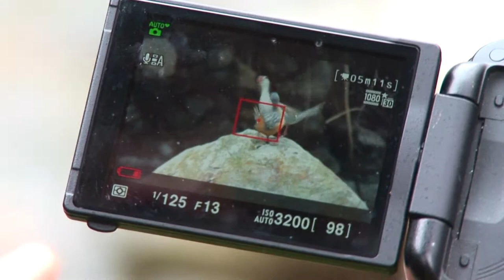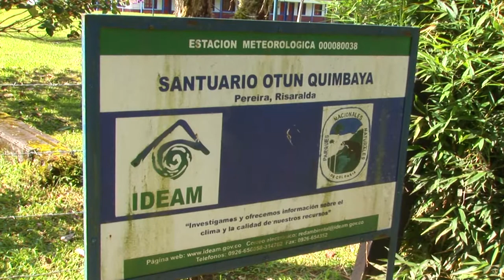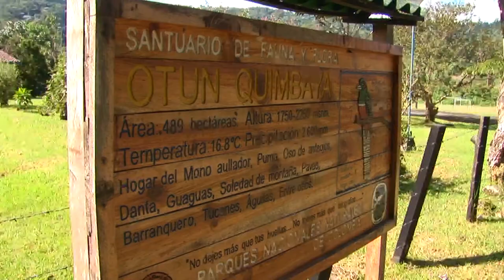Cauca Guan and Torrent Ducks, Colombia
In this episode of Nikon's Birding Adventures TV we journey to Otun Quimbaya in Colombia to search for the critically endangered Cauca Guan, the Red-ruffed Fruitcrow, the White-capped Dipper and the enigmatic Torrent Ducks.